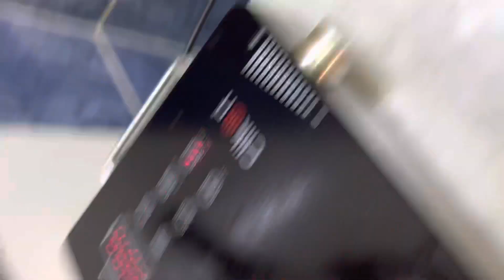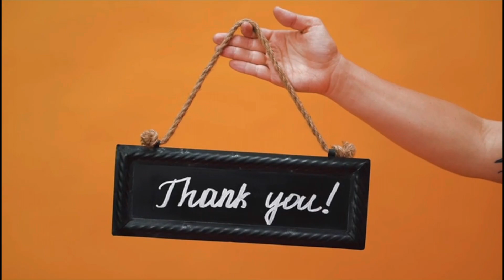How to Prepare Bachelor Kichadi - Tamil Cooking Video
This video is about steps in preparation of a quick Kichadi at home for young aged and post bachelor viewers. Let enjoy method and taste of the dish